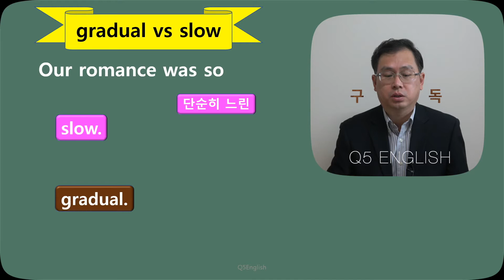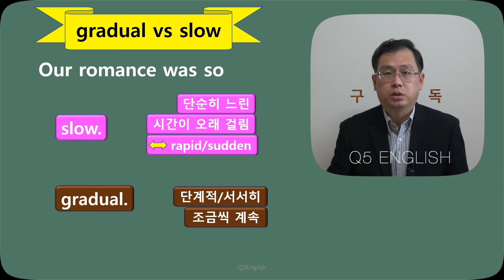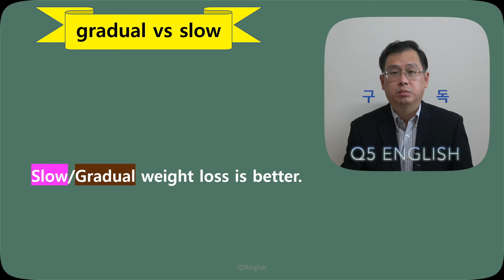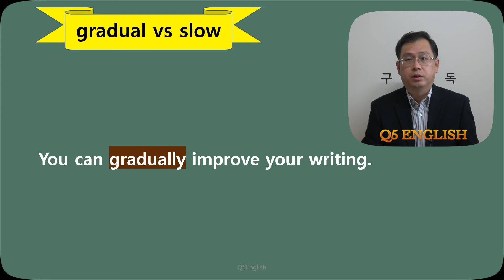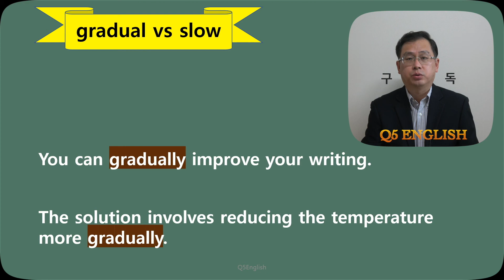Q5 English 어휘 Lesson 816 (느린, 점진적인 – slow vs gradual)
오늘 내용은 비교적 익숙하며 우리말로도 구분이 거의 영어와 동일합니다. 따라서 편하게 보시면서 예문에서 사용되는 다른 표현들도 함께 익히시면 아주 좋습니다.  감사합니다.

sluggish 와 비교된 slow 도 애청 부탁드립니다.